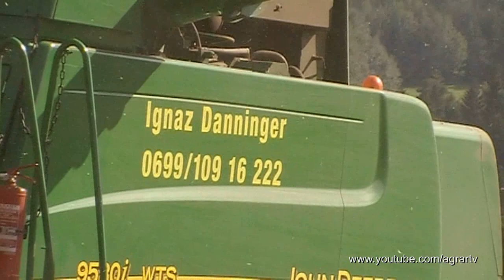John Deere 9580i Part 1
Mähdrescher John Deere 9580i WTS bei der Getreideernte